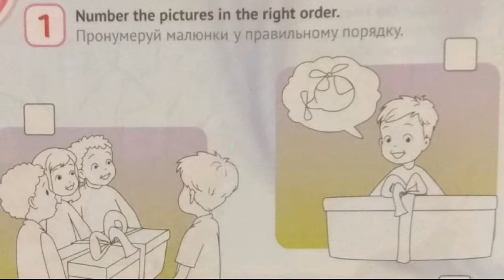Карпюк 1 НУШ Тема 6 Урок 7 стр 77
Комплімент каналу 🤗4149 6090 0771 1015 Українська версія уроків на каналі Вітаю усіх на каналі вивчення шкільної англійської! Попереду ще багато нових відео, слідкуйте!